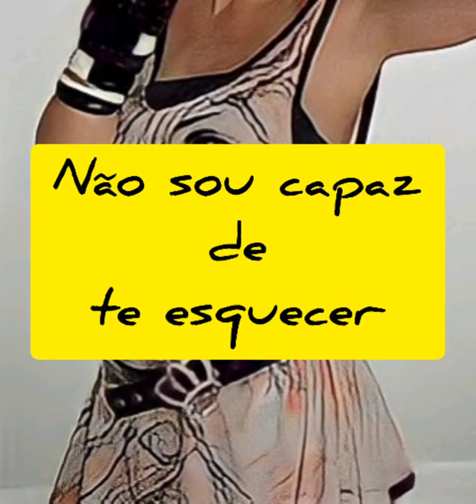Juliana Silveira - I Got What You Need (Tradução - Versão De Demonstração Por Mim)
tradução feita por mim (ARTIE/Filverson/Rodrigo Albuquerque Da Silva) no InShOt

pra mim a música fala de um amor valioso que não é tão comum de se encontrar, tanto que a personagem da Juliana na canção diz que muitos querem ela só como peguete, porém parece que ela achou alguém que está disposto a viver um amor duradouro

a música fez parte da novela Luz Do Sol, não vi, lá Juliana interpreta uma cantora

Juliana conta que fez o restante da canção enquanto dirigia um veículo e ouvia a batida pronta da mesma 😻👽✨